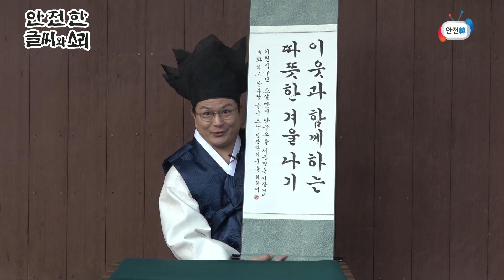본격적인 겨울철, 뽁뽁이 잘 붙이는 노하우 대공개!ㅣ겨울철 생각나는 씨앗호떡, 고구마 먹방 ASMRㅣ안전한 글씨와 소리_ep14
오늘은 24절기 중 20번째 절기 소설, 본격적인 겨울 시작이오! 이맘때쯤 많은 사람들이 집을 따뜻하게 하기 위해 뽁뽁이를 붙인다고 들었소. 그래서 이 안글소 훈장이 특별히 살림전문가와 함께 뽁뽁이 잘 붙이는 노하우를 대공개하오! 뽁뽁이 뿐만 아니라 우리 집을 따뜻하게 하기 위한 여러 팁들을 준비했으니 끝까지 시청해주길 바라오. 그리고 지금처럼 찬 바람 불때 생각나는 음식들도 먹고 왔소! 잘~ 먹고 잘~ 준비해서 우리 모두 따뜻한 겨울 보내길 바라겠소!